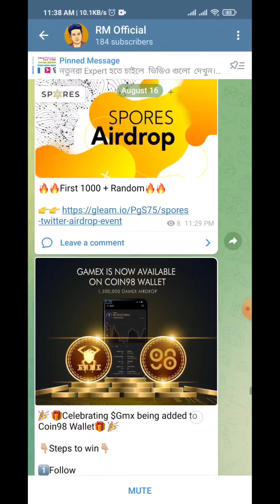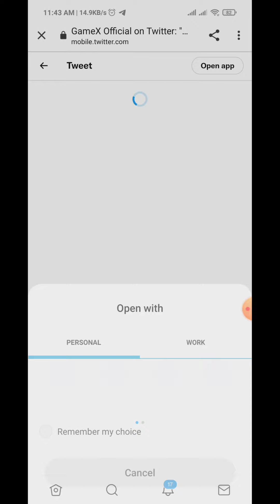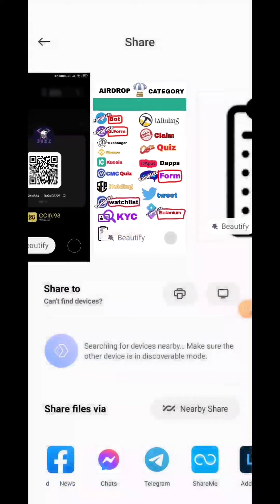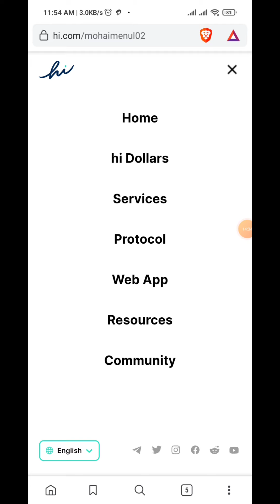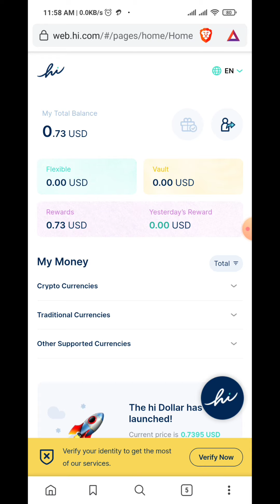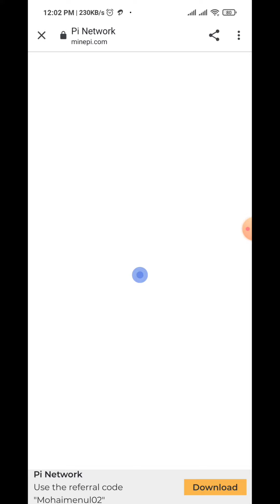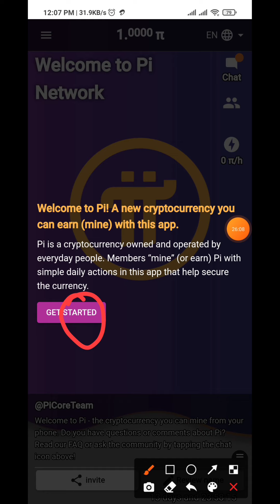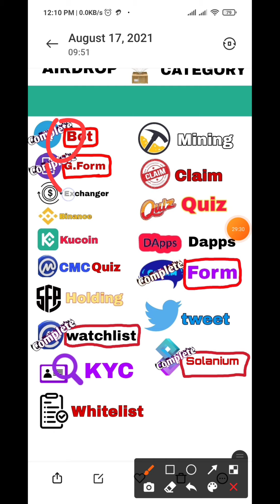How to Join Airdrop| PART-5 || For Beginner|| Mining, Claim, Tweet Airdrop || RM OFFICIAL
🚨🚨 For Joining Airdrop ¶¶Join My Telegram Channel🚨🚨

আজকের কাজ

Need Apps
✅ 1:- Telegram